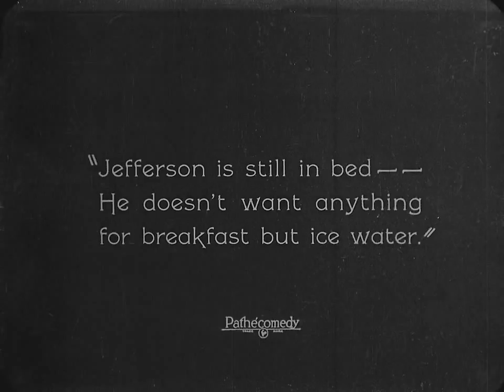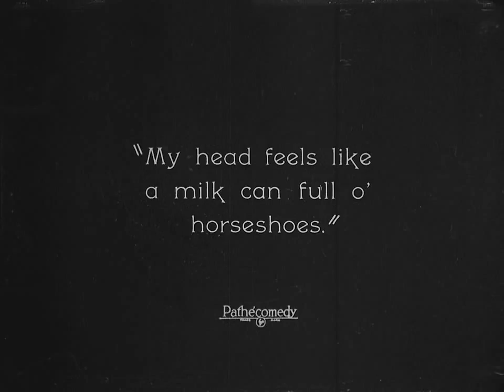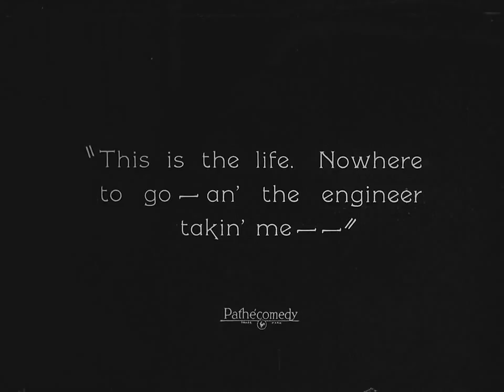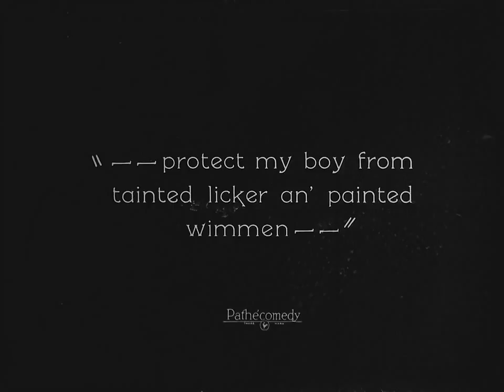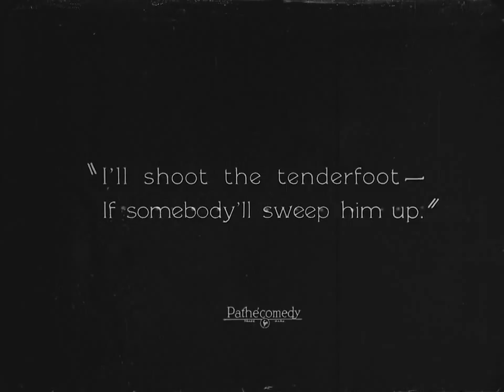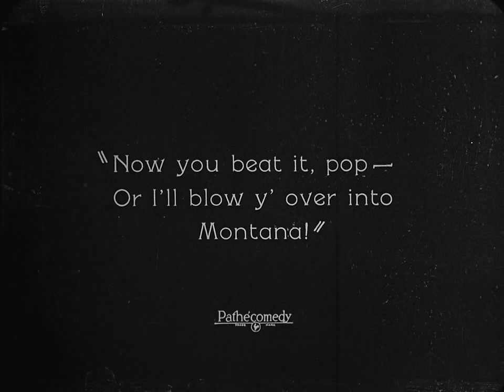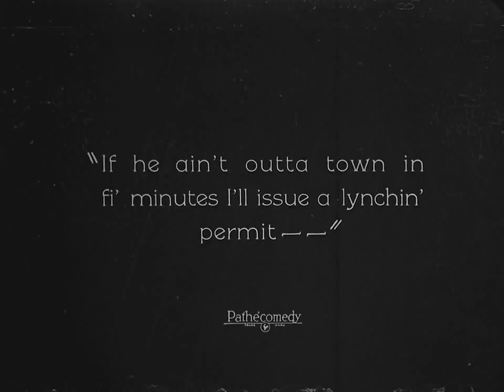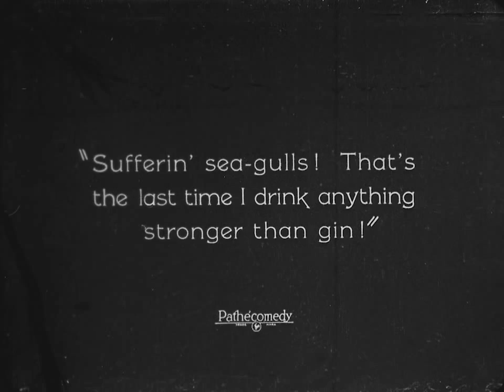Movie with Monkeys - Go West (1923)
Directed by Len Powers
A 'Dippy Doo Dad' comedy with an all-animal cast.